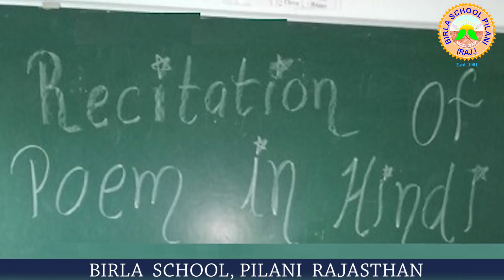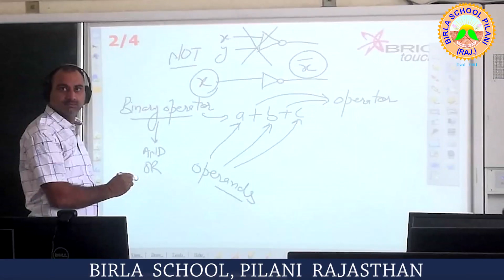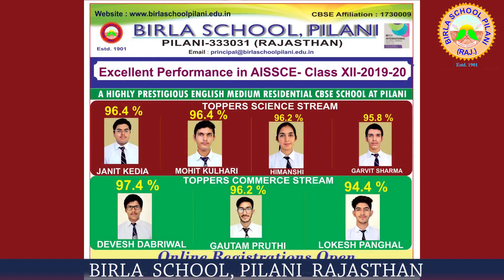Glimpses of Birla School, Pilani 2020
BIRLA SCHOOL, PILANI